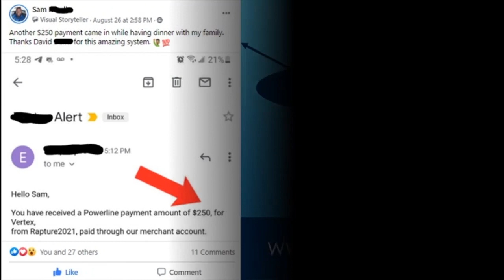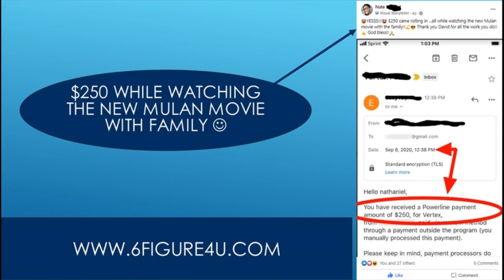Make $100 A Day With Paypal - How To Earn $100 Free Paypal Money Daily (Make Money Online)